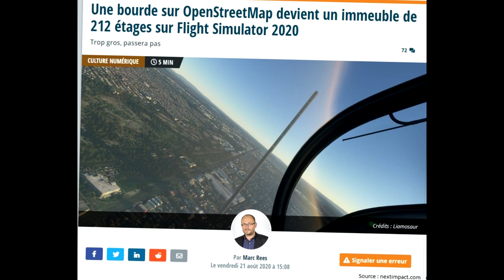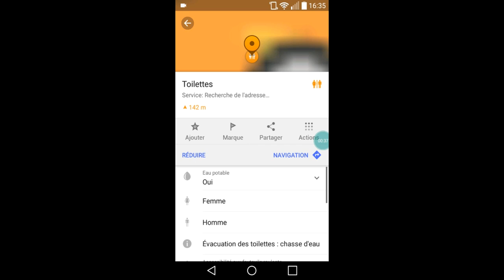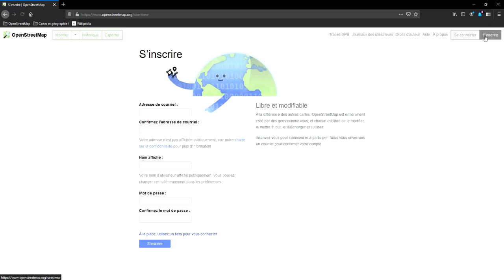OpenStreetMap ? C'quoi ?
Une petite vidéo de présentation d'OpenStreetMap, la carte libre faite par tous et pour tous ! C’est ma première vidéo, il n'y avait rien de ce genre nulle part, alors j'ai essayé de faire quelque chose d'attrayant !

Liens vers les différentes cartes et applications montrées dans la vidéo (dans l'ordre d'apparition) :

Overpass Turbo, un API, c’est-à-dire une application servant à récolter des données OSM à partir de requêtes (usage avancé) :

Rendus OSM France, plusieurs rendus fait maison par l'association OSM de notre pays (notamment en langues régionales) :

MobiBreizh, un exemple d’utilisation d’OSM en carte de fond pour une application d’itinéraire en Bretagne :

OpenRouteService, une application de guidage avec différents profils (voiture, poids lours, piéton, vélo…) :

OpenStreetBrowser, outil génial pour explorer les données d’OSM simplement en activant des thématiques :

Qwant Maps, service de cartographie « à la Google Maps » mais par le moteur de recherche français Qwant, beta en développement :